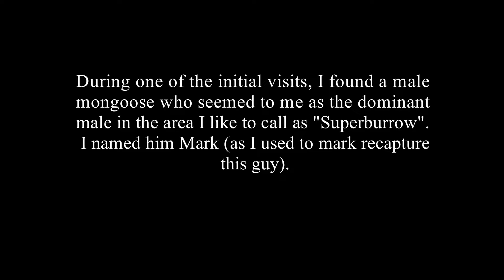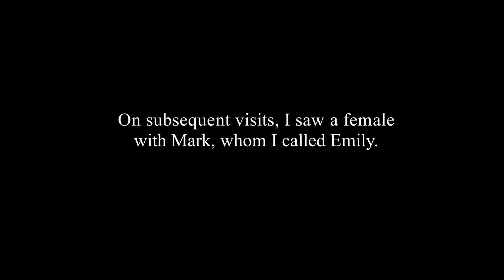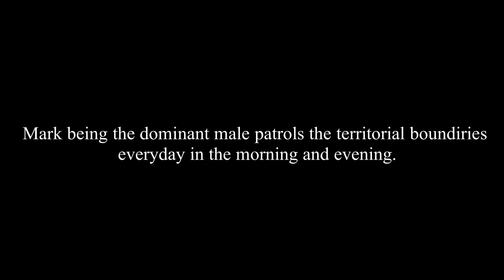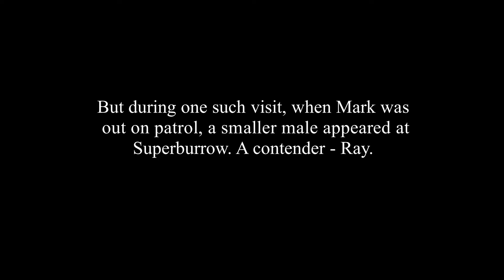Episode 1 : Serendipity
This video is first in this mini series of videos that I captured during my Master's dissertation. I really thank mongooses for being camera friendly. I thank Stuti, Bhargav, Sreel, Yuyutsu and Lakshmi for helping me out during the filming.